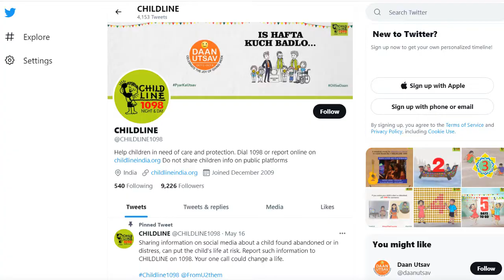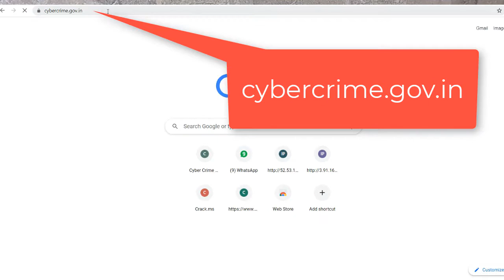Good Touch and Bad Touch | Bad Touch का शिकार होने से बच्चों को बचाएं | How to protect yourself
RANG DE ZINDAGI

Good Touch and Bad Touch  Bad Touch का शिकार होने से बच्चों को बचाएं
Good Touch Bad Touch Awareness
How to protect yourself
Bad touch Good touch
Smart Parenting Tips

Topics Covered :

Self protection
Friendly Relationship
Don't be Dumb
   1- Relatives
   2- Strongers and Neighbour
Experience
Take Help from Different Sources

बच्चों को बचपन में ही सिखाएं ये बातें

Good touch bad touch educational video in hindi
Good touch and Bad touch
Bad Touch का शिकार होने से बच्चों को बचाएं

बच्चों को गुड टच और बैड टच के बारे में बताना एक जरुरी विषय है | माता-पिता अपने बच्चों को Good Touch and Bad Touch के बारे में संकोच करते हैं, जिसके कारण बच्चे यौन शोषण के शिकार होते हैं |

इस चैनल पर प्रकाशित सामग्री या तो मेरे स्वयं के रचनात्मक कार्य हैं या मेरे व्यक्तिगत अनुभवों पर आधारित हैं और ऑनलाइन और ऑफलाइन विभिन्न स्रोतों से एकत्रित जानकारी से संकलित हैं।